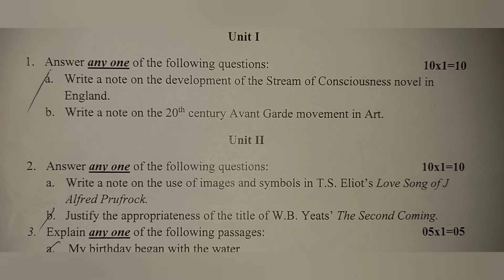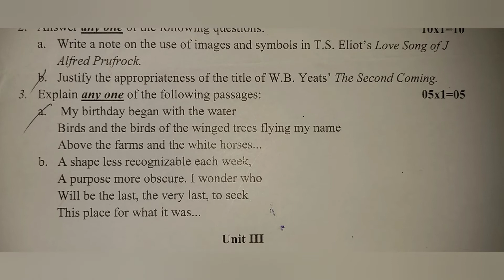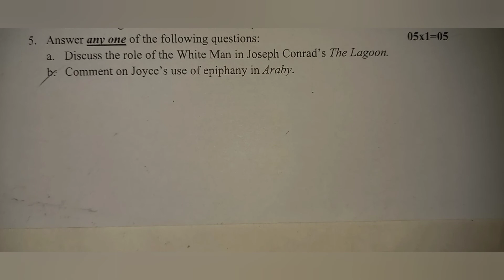BA Eng Hons / The Early Twentieth Century / Question Paper 2022 / 4th Sem / Kazi Nazrul University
KNU / 2022 / BAHENGC401
UG 4th Semester Examination 2022
Award: B. A. Honours
Discipline: English
Course Type: Core
Course Code: BAHENGC401
Course Name: British Literature: The Early Twentieth Century

KNU BA Eng English honors hons honours 4th fourth semester Sem iv final Question knu KNU
kazi kaji Nazrul Najrul Islam University
KNU k n u Eng 4th sem semester 4 IV u g UG U. G.